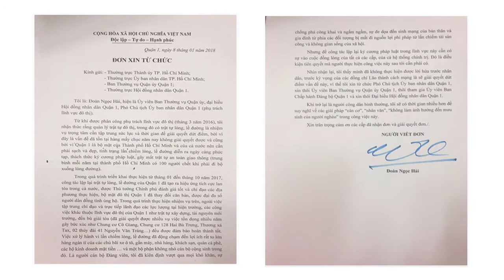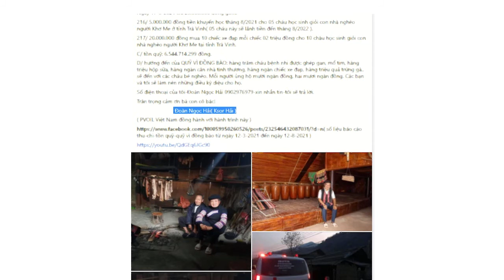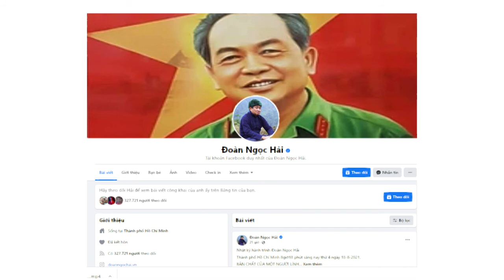Ông Đoàn Ngọc Hải với những thăng trầm và vì sao đổi tên là Ksor Hải